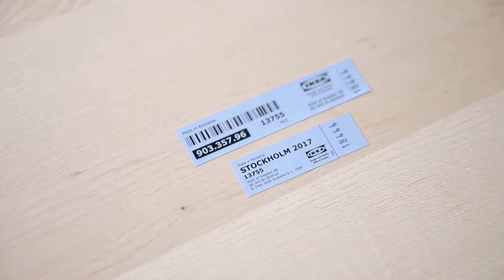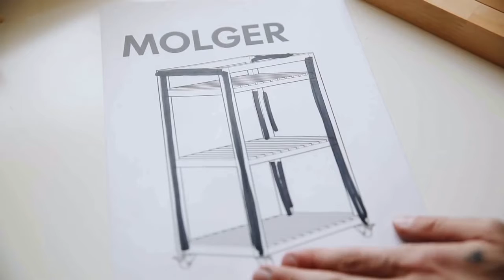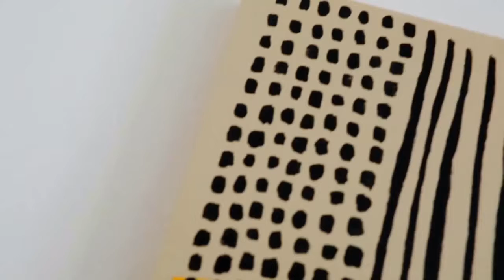DIY gegen Langeweile, 2.0, 10 Tipps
Heute zeigen wir euch den 2. Teil, 10 günstige und simple DIY Ideen gegen die Langeweile, die euer zu Hause behaglich machen.

Zeitmarken:

00:03 Tisch selber bauen

00:47 Regal selber bauen

02:19 Schrankgriffe selber basteln

03:11 Bilder malen

04:13 Kerzen selber machen

05:36 Basketball DIY

07:05 Garderobe selber machen

08:01 Untersetzer selber machen

08:43 Spiegel dekorieren

10:14 Wolkenlampe

Wir hoffen Euch hat das Video: DIY gegen Langeweile, 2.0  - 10Tipps, gefallen.